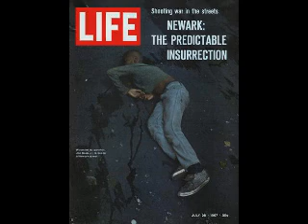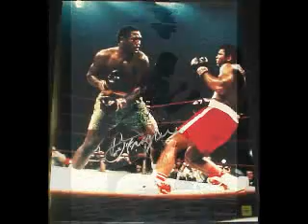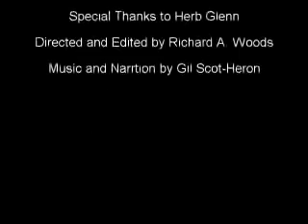The Message - Foremost Films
A video inspired by the music of Gil Scot-Heron